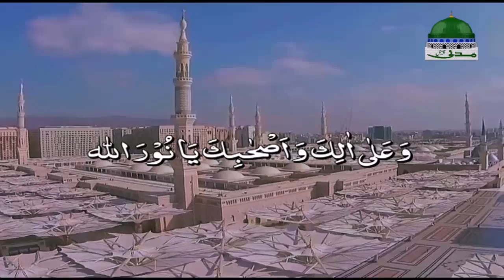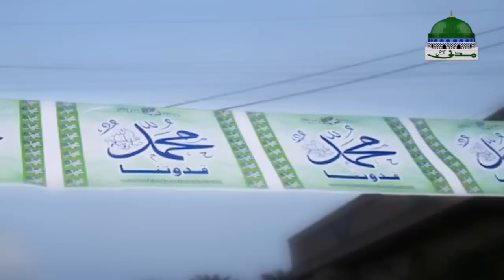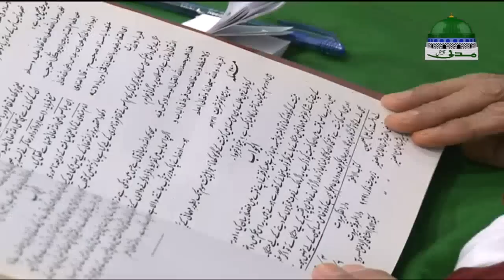Virtue of Knowledge | Faizan e Ilm Ep#41 | Dawat e Islami Main Murshid Ki Ghulami | Maulana Ilyas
💖 Dikhaye madani channel ka naya silsile war program ""Faizan e Ilm""

ABOUT:
💖 Is video main Ilm hasil karne ki fazilat aur Ilm e deen hasil karne ki  ahmeyat ko bayan kia gaya hai

TOPIC & EPISODE:
💖 Qist shumar 41 main "Dawat e Islami Main Murshid Ki Ghulami" ke mozo par guftagu ki gaye

ISLAMIC SCHOLAR:
💖 Aye dekhte hain mubaligh e Dawat e Islami Quran O Hadith ki roshni main hamain kya dilchasp aur mufeed maloomat bata rahe hain

-¦- Ap Bhe Donon Jehanoon Main Kamyabi Aur Deen O Dunya Ki Bhalaye Kay Leye

-¦- Is Mufeed Aur Maloomati Video Ko Zeyada Say Zeyada

-¦- Apnay Dostoon Aor Ghar Walon Ko Share Karen Aor Like Karen

●▬▬▬▬▬▬▬▬▬▬▬ஜ۩۞۩ஜ▬▬▬▬▬▬▬▬▬▬▬●